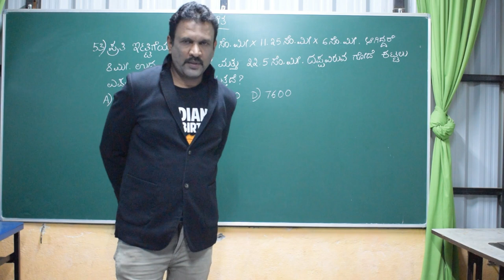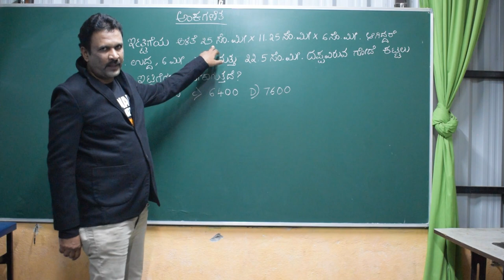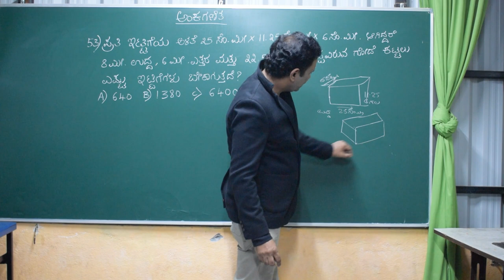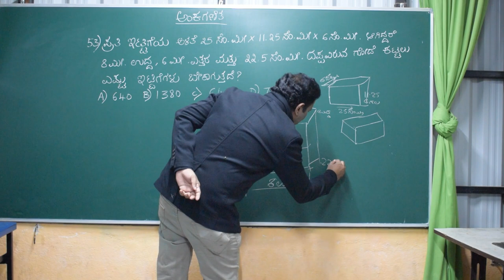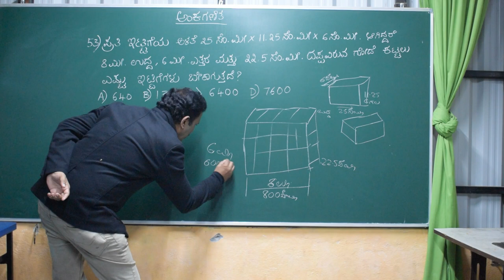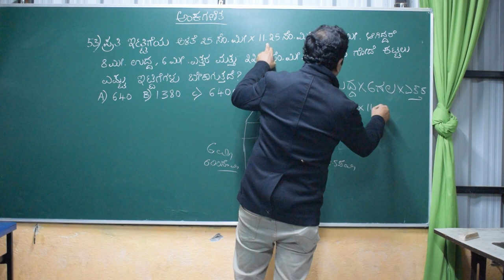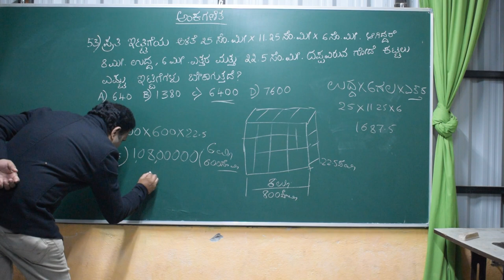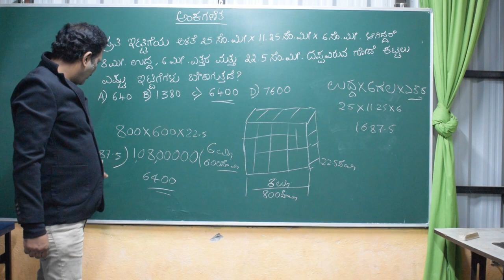ನವೋದಯ ಪ್ರಶ್ನೆ ಪತ್ರಿಕೆ 2020## How to solve Navodaya Entrance Question Paper 2020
ನವೋದಯ ಪ್ರವೇಶ ಪರೀಕ್ಷೆ ಪ್ರಶ್ನೆ ಪತ್ರಿಕೆ 2020